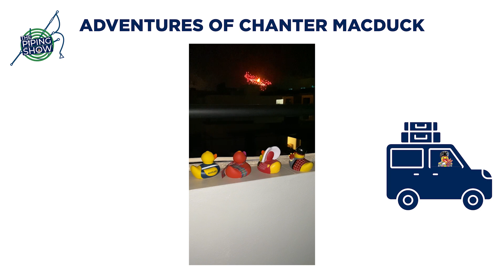The Piping Show EP 12 - Jack Lee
This week is episode 12 of The Piping Show with special guest Jack Lee. Also in the show: News, Piping History, Adventures of Chanter MacDuck, and tune of the week is taken from Jack Lee's piobaireachd performance from the Glenfiddich Piping Competition 2021.

Host: Dan Nevans
News: Helen Urquhart
History: Dr. Andrew Bova
Duck: Chanter MacDuck

The Piping show is directed, filmed, and edited by Paul Jennings